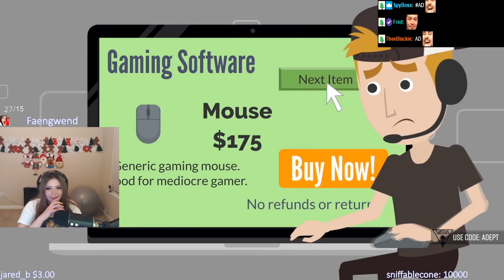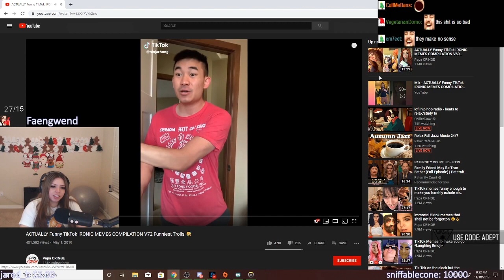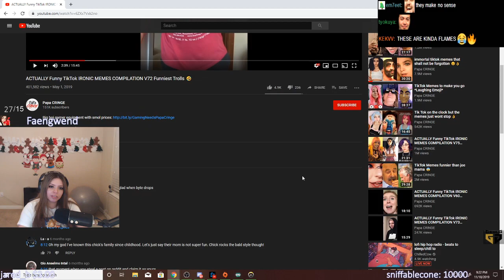AdeptTheBest Reacts to TikTok Memes #4 with Chat